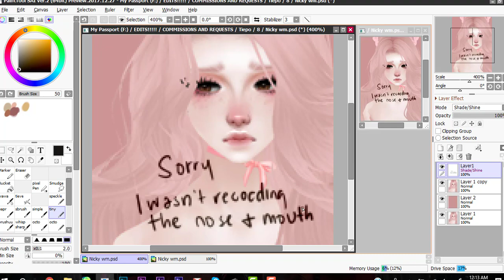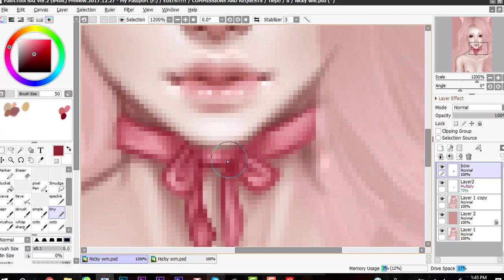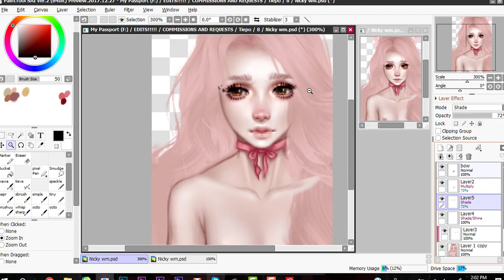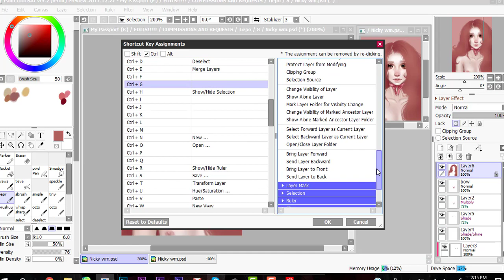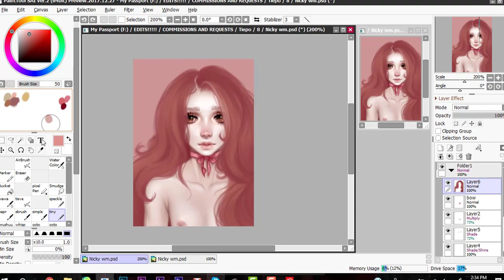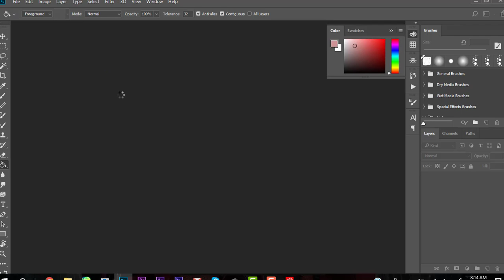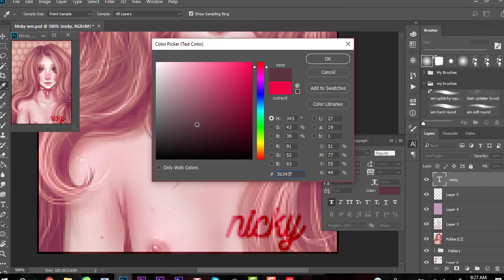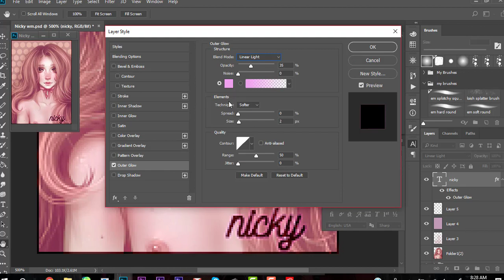cute nicky | imvu speedpaint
Look below for info!
before anyone starts cryin bloody murder on the nip, this is technically a "femboy" idk what the correct term for it, please correct me if im wrong.
and also even if this was a female, this is a drawing so draw back the pitch forks and lets watch some art be created, yea?
this is for my bb nick, idk what their current imvu name is but ya c:

FAQs:
What's your IMVU user: Abdicated. feel free to add me!!

Do you accept credits: NO. I. DON'T. sorry but no i only take actual currency. No one reads the description box and it kind of annoys me when i get comments asking if i accept credits. No, I do not.
Do you take requests/art trades: no sorry, commissions only

*WHERE I GOT MY TABLET

I USED:
Photoshop CC 2018
Paint Tool SAI v.2
Camtasia
Wacom Intuos Pen and Touch

any links with (*) are affilate links. you are not obligated to use them, but it is much appreciated :*